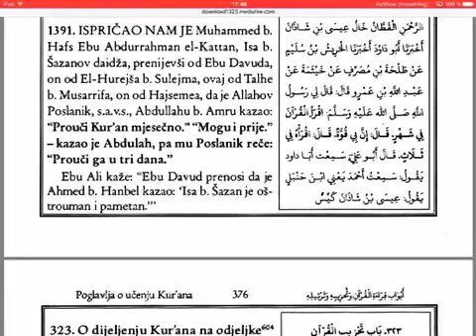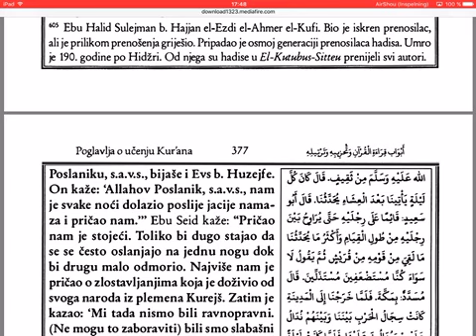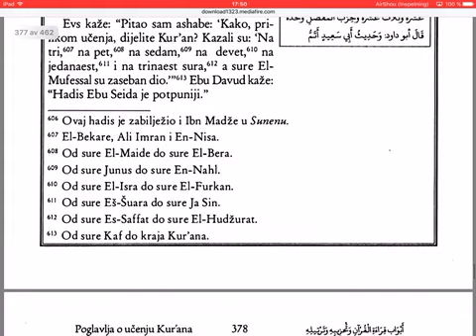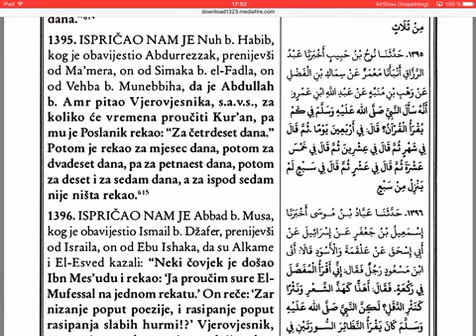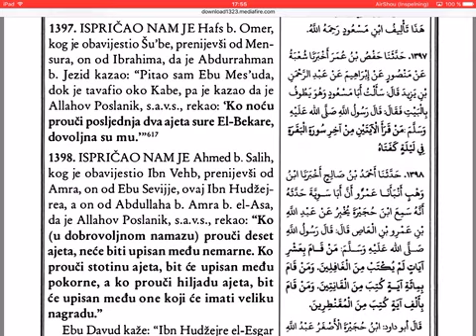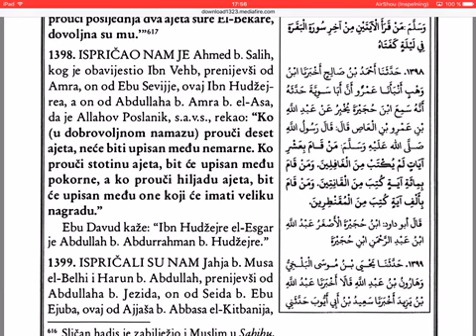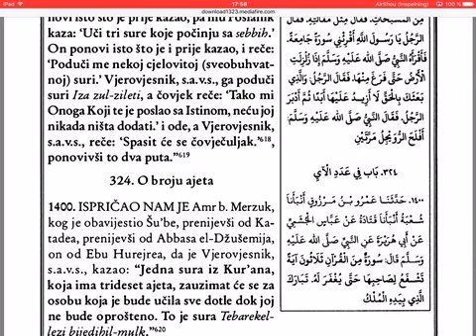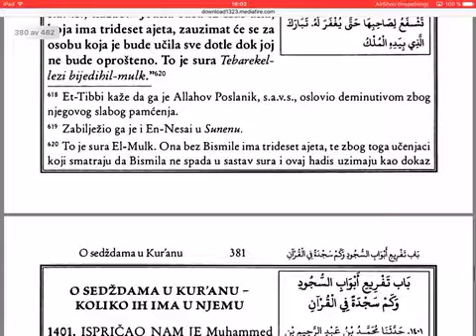Sunen, Ebu Davud r.a. (1391-1400) - 77/280 dio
Sunen Ebu Davud.